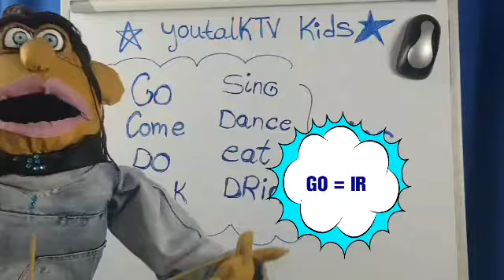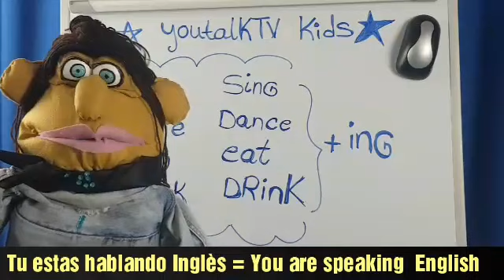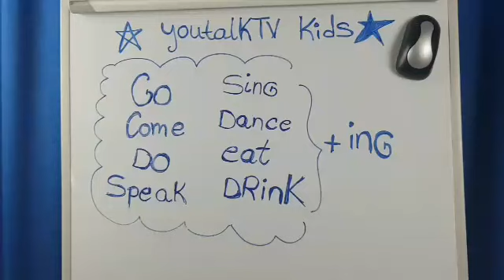Mrs. Janet Williams nos enseña el presente continuo / inglés niños 2019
Presente continuo para niños.